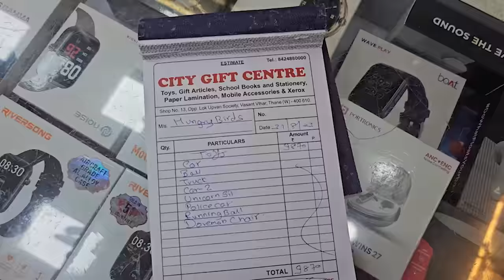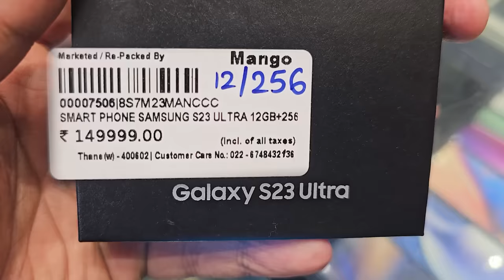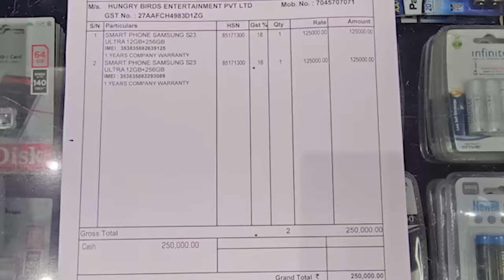BUYING EVERYTHING MYRA & SHAURYA TOUCHES!!💰 | Hungry Birds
Get ready for an epic challenge! In this video, we gave Myra and Shaurya the ultimate power - the ability to buy ANYTHING they touch! 😱 From a candy shopping spree to unexpected surprises, watch as the kids take on this incredible challenge with excitement and enthusiasm. Will they choose wisely or go all out with their purchases?

Join us on this wild adventure and find out! 🛒🤑💸